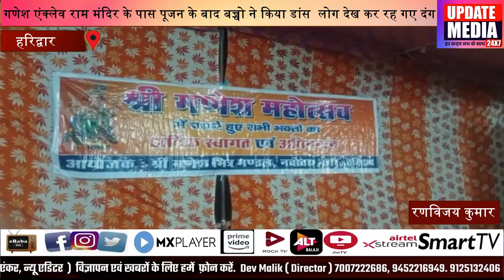गणेश एंक्लेव राम मंदिर के पास पूजन के बाद बच्चो ने किया डांस लोग देख कर रह गए दंग